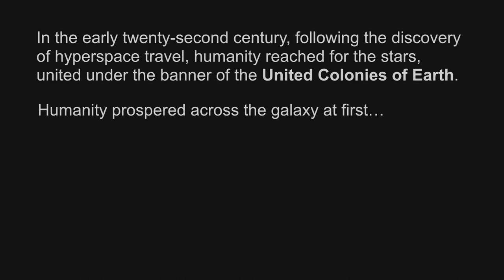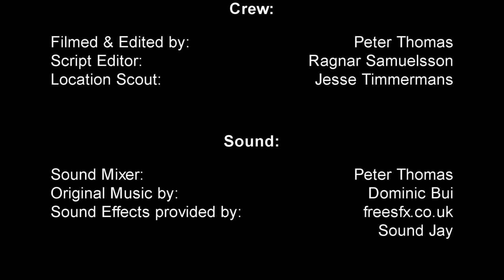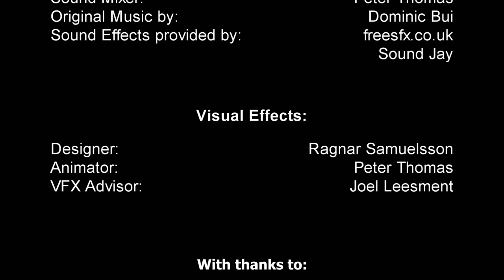REBELLION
Set in the future, REBELLION is about the manner in which wars are fought and the measures opposing sides are willing to take to achieve victory.